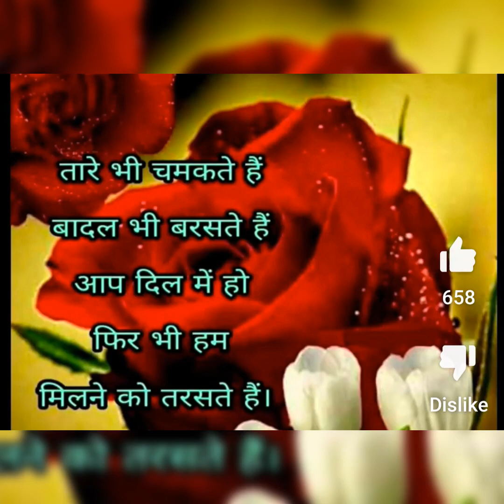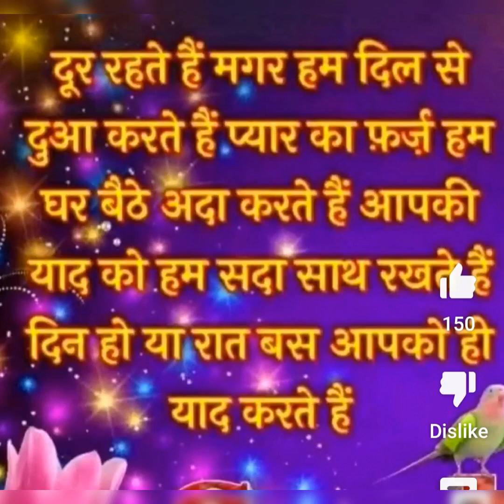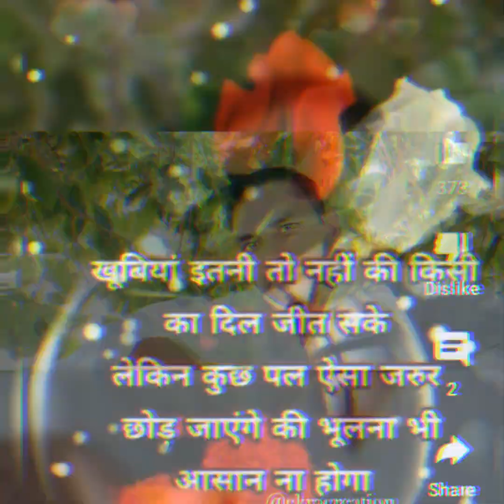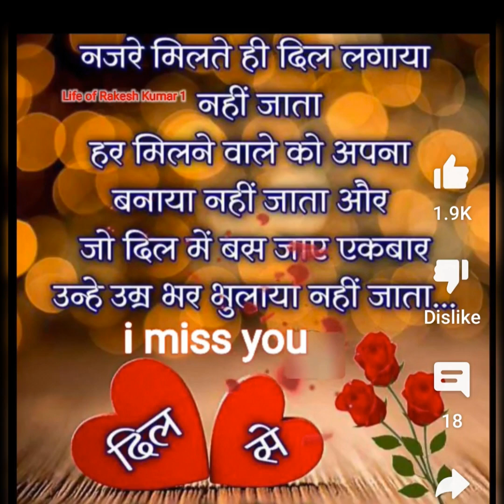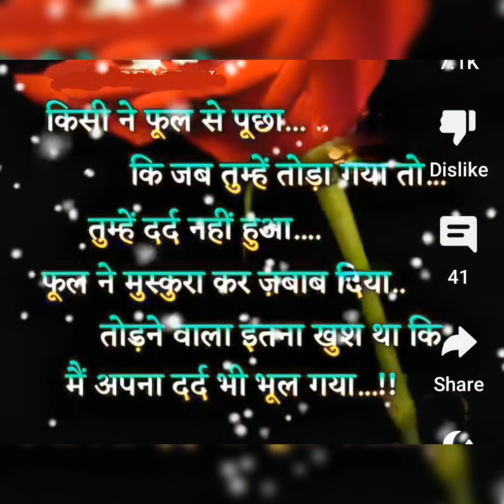dil mera ro raha hai 😔😔😔🌹🌹🌹❤️❤️❤️❤️ by raj meena